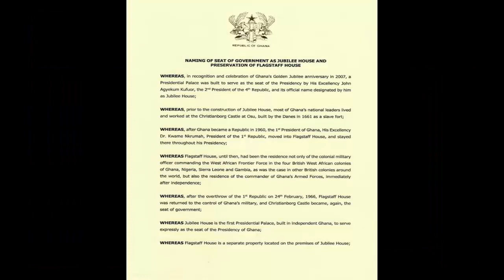Official: Flagstaff House changed to Jubilee House - Eugene Arhin